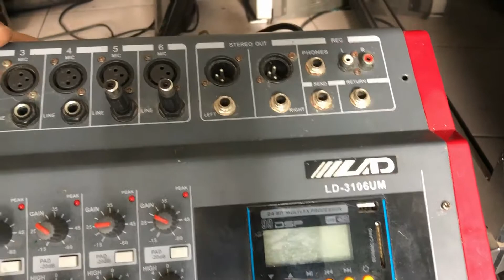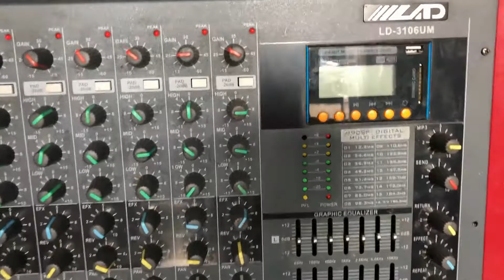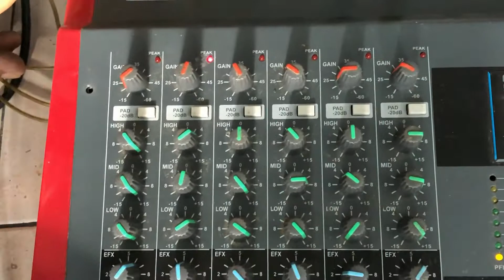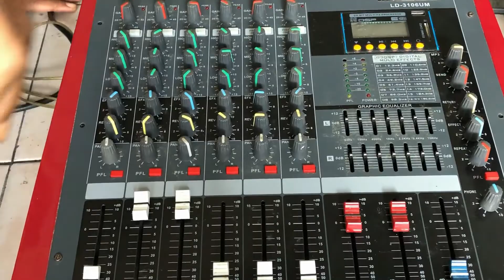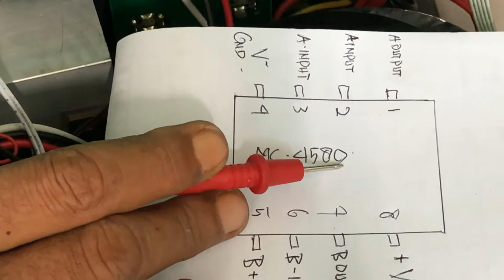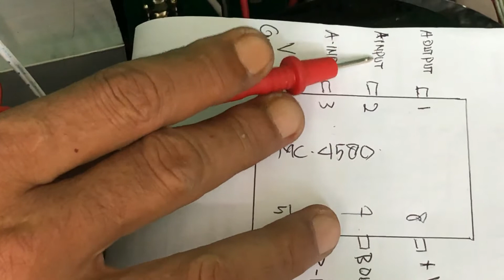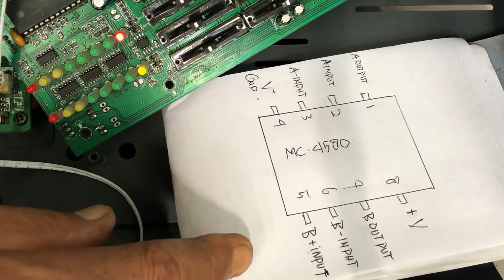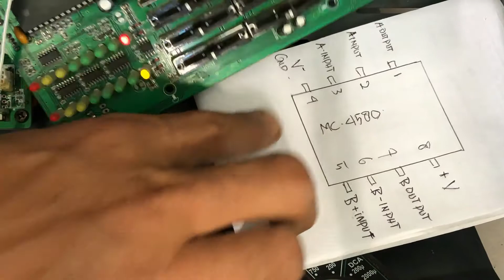MIXER POWER LD-3106UM SUARA KECIL | VOLUME FULL SUARA PELAN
Mixer power amplifier merek LDA dengan type LD-3106UM  dengan kondisi suara kecil walaupun volume sudah full atau 100% setelah di ubek-ubek , kerusakan disebabkan tegangan pada ic tidak maksimal . Simak video sampai selesai